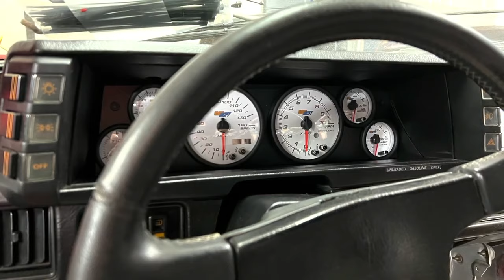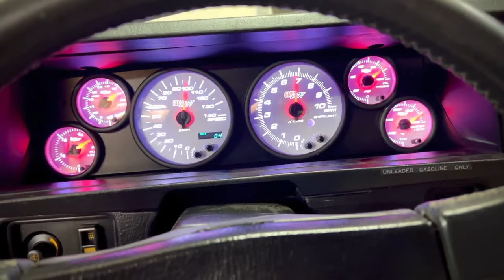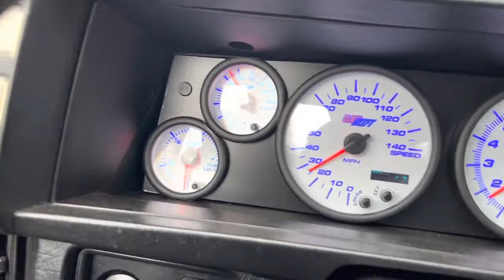Chrysler Conquest "Restoration" and V8 Swap! Mopar Magnum!!!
Pulled this car out of a field in April of ‘21. This is the year long process of bringing it back to life.

5.9 Dodge Magnum V8 and AX15 Transmission